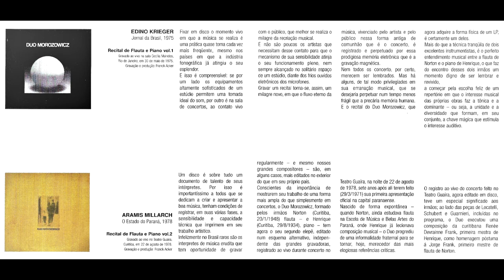Pietro Locatelli - Sonata p flauta e piano Norton Morozowicz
Gravação do recital do Duo Morozowicz,  realizado  em 22/08/1978 no Teatro Guaira em Curitiba  e  lançado como  LP 2º volume do Duo Morozwicz.  Ao comemorar 30 anos, foi relançado em CD.